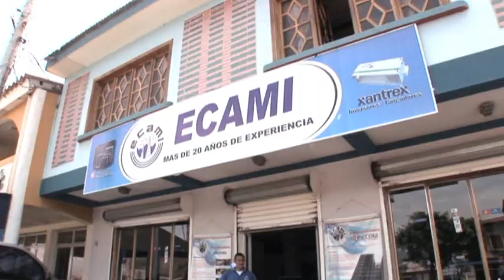ECAMI, solar PV in Nicaragua - Ashden Award winner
ECAMI won an Ashden Award for Sustainable Energy in 2009.

ECAMI's family-owned business has installed thousands of renewable energy systems in rural communities across Nicaragua since it began in 1982. A company with strong social commitment, it provides PV light and communications for schools; vaccine refrigeration for clinics; pumps to supply village water; entertainment and battery-charging for tourist facilities; and power for mobile phone masts. It also installs micro hydro and solar water heating. Now ECAMI is growing fast, setting up regional branches to meet the growing demand for renewable energy.